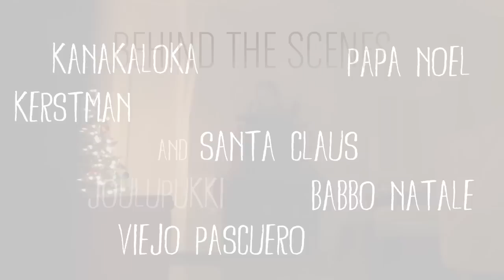"I Believe in Santa" Hidden camera catches Santa Claus